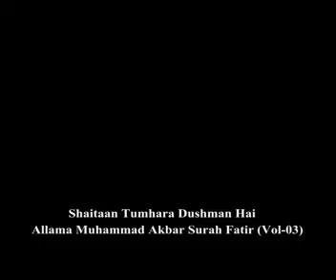03. Allama Muhammad Akbar, Surah Fatir (Vol-03) Shaitaan Tumhara Dushman Hai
Islam, Dars-e-Quran, Tafseer-ul-Quran, Hadees